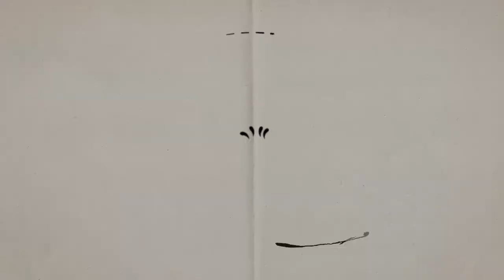Feliz cumpleaños. Cartones con Hernández | 18 al 24 de diciembre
18 de diciembre de 1943 - Keith Richards
19 de diciembre de 1915 - Édith Piaf
20 de diciembre de 1983 -  Jonah Hill
21 de diciembre de 1947 -  Paco de Lucía
22 de diciembre de 1858 -  Giacomo Puccini
23 de diciembre de 1929 -  Chet Baker
24 de diciembre de 1956 - El Fisgón